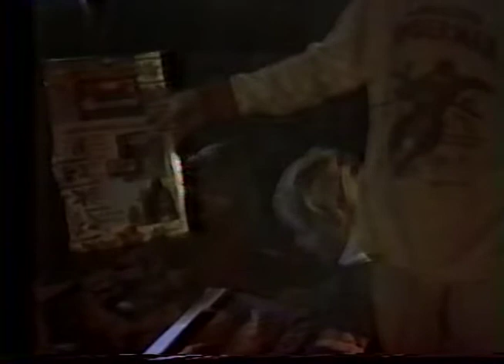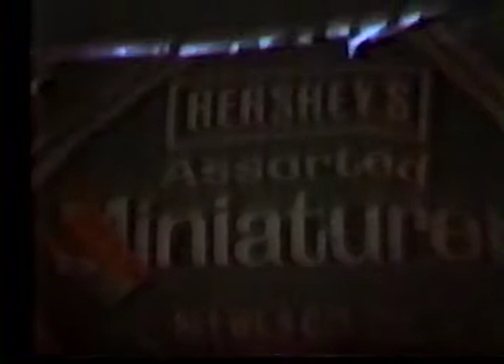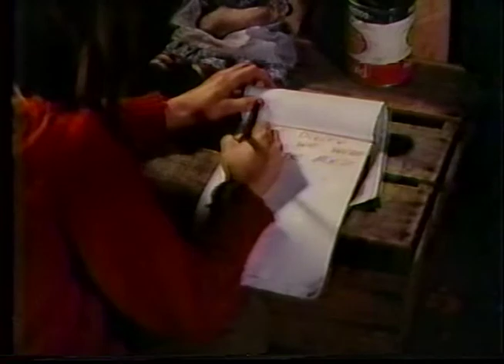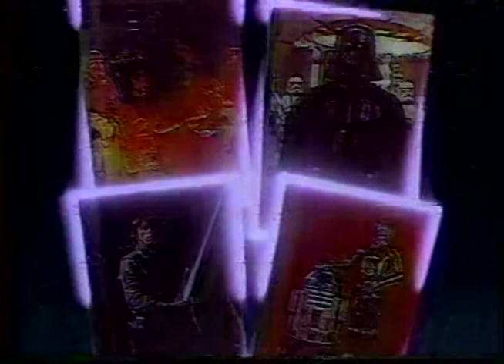Dare to Enjoy 2 Hours of Uncut 1980 VHS Home Video?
Summary:  Kids Art making w/Mema & Cheree, Christmas 1979, Time Vault's 8th B-Day in 1980,  loading up dozen kids in station wagon & driving around Madison, Nashville and Pleasant View, TV shows & movie.  Copyrights may have us mute the end-TV stuff.  We had kooooool toys but no washing machine or dryer, we did have 20' long clothes drying lines and an ancient manual ringer type washing machine. We had no video games but we had sticks & rocks and siblings to playtest them with! LOL

✔ Want to help me reach 1k subscribers ASAP? for Classic Cars

Like driving videos from the past?  You can see our family trips around the middle Tennessee area in the 1980s

        @BOHICA01                         For movies, pranks, and other odd stuff
        @TimeVaultToys                 For just the vintage toys thru the decades